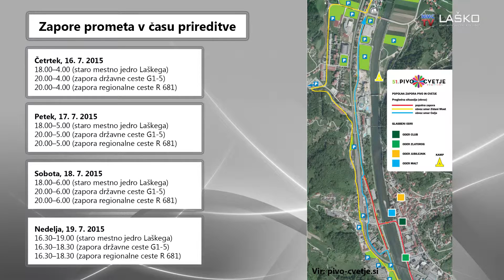pivo in cvetje priprava HD